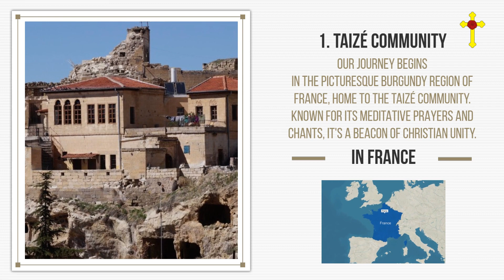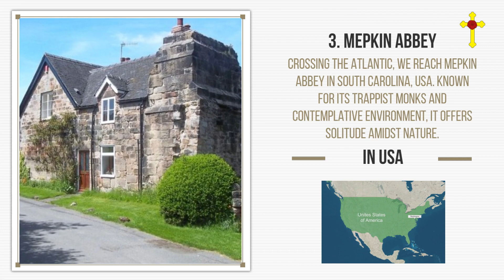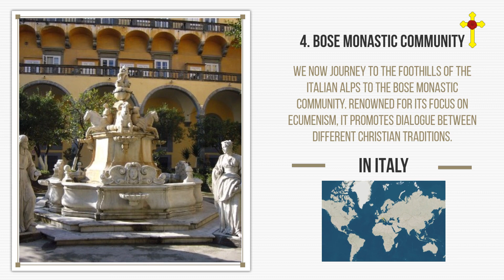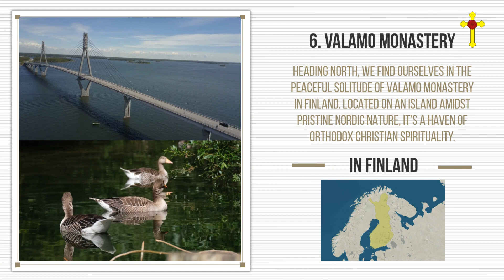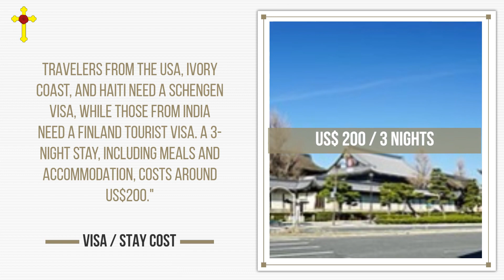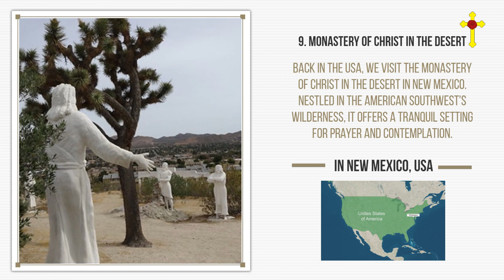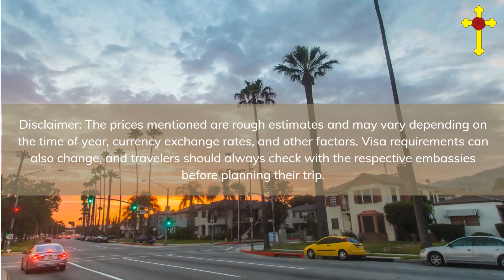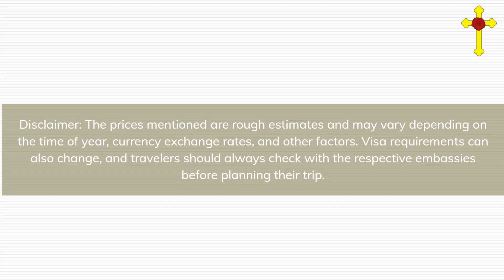WORLD TRAVEL: Top 10 Christian Retreats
Embark on a spiritual journey with us as we explore 10 sacred Christian retreats around the world. From the serene Taizé Community in France to the historic Convento de Santo Domingo in Peru, these retreats offer a unique blend of tranquility, spirituality, and cultural richness. Join us at Gratitude and Grace as we delve into the history, significance, and unique features of each retreat. 🌍✝️🙏 @andrembaya3187

For the retreats mentioned in this video, here are their respective websites:

4. Bose Monastic Community (Italy)
5. Holy Trinity Monastery (Zimbabwe): Unfortunately, as of our last update, the Holy Trinity Monastery in Zimbabwe didn't have a dedicated website. For specific information, you might need to search for resources that mention or describe the monastery, such as articles or travel guides.
7. St. Anthony's Monastery (Egypt)
9. Monastery of Christ in the Desert (New Mexico, USA)
10. Convento de Santo Domingo (Peru): The Convento de Santo Domingo in Peru does not appear to have a dedicated website as of our last update. However, it is a significant historic site and is often featured in travel resources and guides about Peru. For specific information, a web search or a reputable travel guide may provide the details you need.